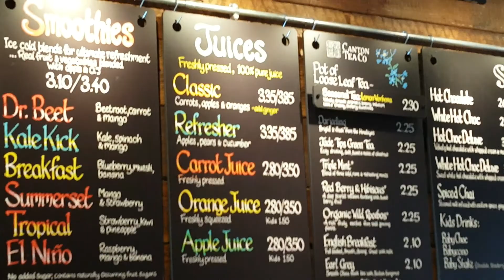HOSPITAL APPOINTMENT TODAY!!!! | VLOG 2017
Hospital appointment today at Sutton Coldfield, find out the result in today's vlog. Fingers crossed for good news.